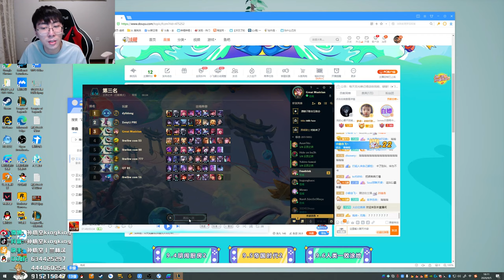【猴哥】蘭林漢悟空：（202000905P11） 美服測試雲頂之弈